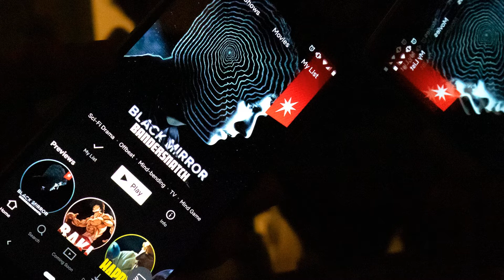FILM u kojem je sudbina likova u VAŠIM rukama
Ako ste kao klinci gutali knjige tipa „Odaberi svoj pustolovinu“ u kojima sami donosite odluke o sudbini likova, teško da vam je promakla vijest kako je Netflix izbacio specijalnu epizodu distopičnog serijala „Black Mirror“ u kojoj smo baš kao i u knjigama iz djetinjstva mi ti koji donosimo odluke. Netflix je nedavno najavio kako ljubitelji Black Mirrora mogu očekivati blagdansko iznenađenje, a tjednima se spekuliralo je li riječ o zasbnom filmu, novoj sezoni ili nečem trećem.
Razne teme koje želim približiti svim gledateljima kroz jednostavan i poučan način jer živimo u takvim vremenima gdje brže učimo i prisvajamo nova znanja kroz youtube video.